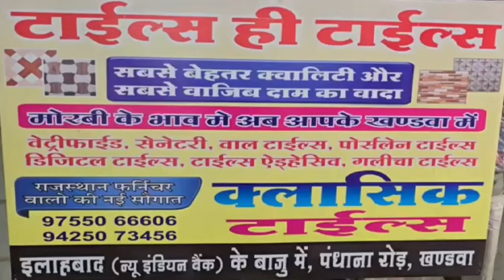अंतर्राष्ट्रीय बजरंग दल ने छठवें स्थापना दिवस के मौके पर खंडवा में निकाली बाइक रैली